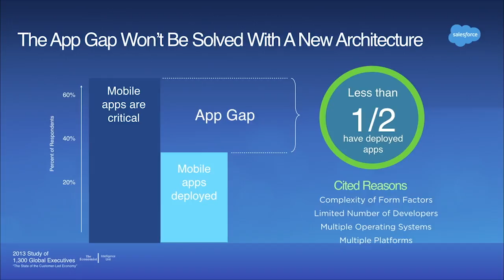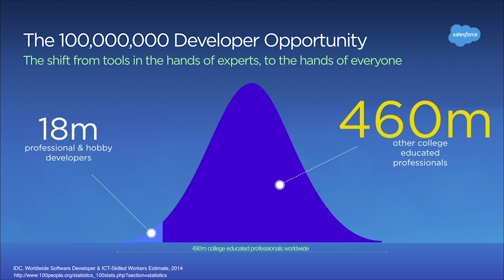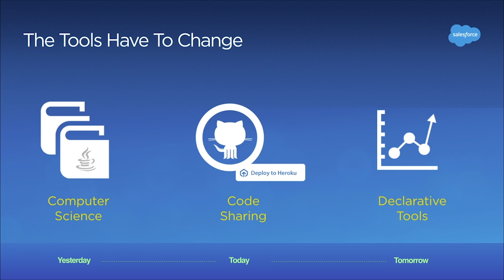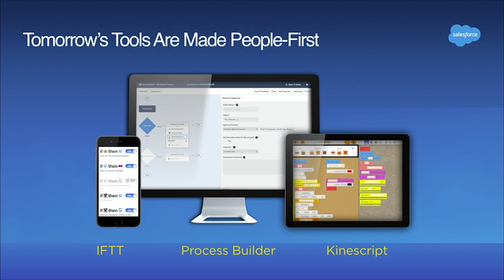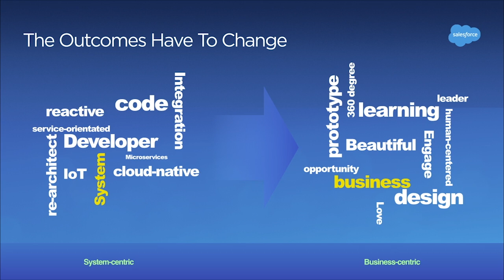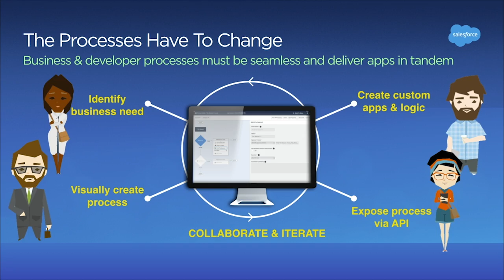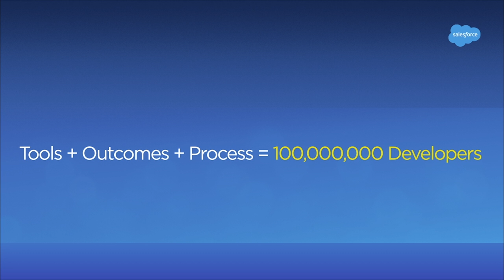"Designing for 100 million Developers" - Adam Seligman Keynote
Today, APIs and APPs are everywhere. Every company is racing to become a software business and to ultimately disrupt or be disrupted. However, in a world of millions of apps and billions of users, it is important to think about the people behind these technologies and ask, where are the developers? With only around 15 million professional developers in the world, one of the most important considerations we need to keep in mind today is who will be writing the apps of the future. Salesforce has taken a different approach to platform with this in mind, and Adam can share some perspective from the declarative-first world.

Adam’s talk will cover this and questions including:
- What would it mean to have 100 million developers in the world?
- What tools and languages will these developers of the future be using? What is the closest analog in the technology world today?
- What frameworks and architectures of today will best aid the developers of tomorrow?
- Where should we look with our architectures and tools to equip the hundred million?
- Is code the right way to express an application?

About Adam Seligman (Saleforce):
Adam Seligman is the vice president for developer relations at Salesforce. In this role he is responsible for the company’s rapidly growing, 1.8 million member developer community. Adam has led developer relations for more than a decade, spanning several companies, including Microsoft where he held several positions. Adam holds a master’s in computer science from the University of Texas at Austin, a master’s of business administration from the University of Pennsylvania, and a bachelor’s degree in computer science from Williams College.

Software architecture is a massive multidisciplinary subject, covering many roles and responsibilities, which makes it challenging to teach because so much context is required for every subject. It's also a fast-moving discipline, where entire suites of best practices become obsolete overnight.

The O'Reilly Software Architecture Conference is a new event designed to provide the necessary professional training that software architects and aspiring software architects need to succeed. A unique event, it covers the full scope of a software architect's job, from IT to leadership and business skills. It also provides a forum for networking and hearing what other professionals have learned in real-world experiences.